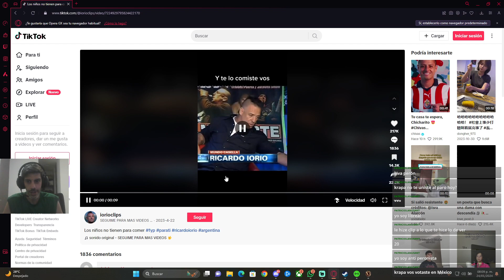Victoria 3 con Brasil 2024! día 14 Iron Man Puño de Hierro